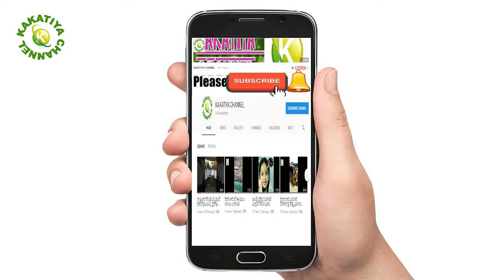రాజకీయ నాయకులు రంగులు ఎలా మారుస్తారో ఈ వీడియో లో చూడండి